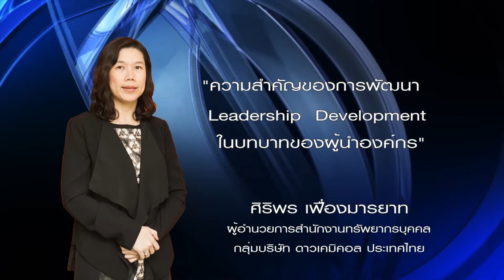ความสำคัญของการพัฒนา Leadership Development ในบทบาทของผู้นำองค์การ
ศิริพร เฟื่องมารยาท
ผู้อำนวยการสำนักงานทรัพยากรบุคคล
กลุ่มบริษัท ดาวเคมิคอล ประเทศไทย